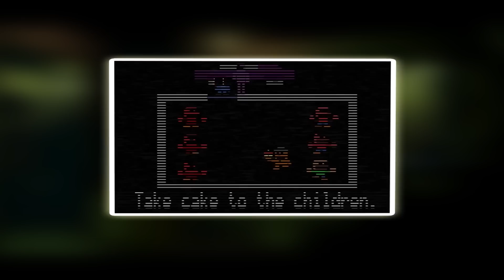The Truth Of The Crying Child..|| Five Nights At Freddy's 3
We all speculated the crying child to be the puppet, what if in fact we have been wrong this whole time?

*SOCIAL MEDIA*

8bitcontact25(AT)gmail(DOT)com

-8BitGaming